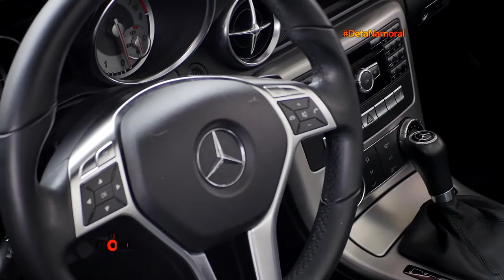18.03.2017 | Na Moral - Carmax